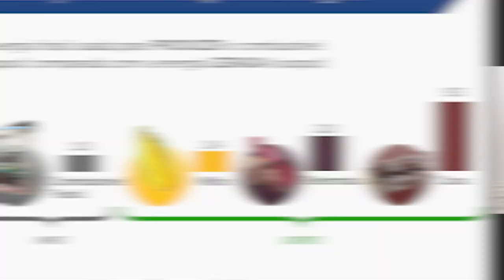Tudo sobre Congresso internacional das américas OAB Santos 2021 | Daniel Toledo e Richard Geraldo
PROPRAGAMAÇÃO
CONGRESSO INTERNACIONAL DAS AMÉRICAS
(Direito e Relações Internacionais)

23 a 25 de março de 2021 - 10:00h às 12:30h (manhã)
13:30h às 18:00h (tarde)

Dia 23 de março - Terça-feira - 10:00h

Realização:
Comissão de Direito e Relações Internacionais da OAB/Santos
Presidente: Richard Geraldo Dias de Oliveira

Comissão de Relações Internacionais da OAB/São Paulo
Presidente: Felipe Valente Maluly

OAB Santos
Presidente: Rodrigo Julião

Apoio Institucional:
Comissão de Ciência, Tecnologia e Inovação da OAB Pinheiros
Comissão de Estudos Constitucionais da OAB/RS
Comissão de Direito e Relações Internacionais da OAB São Caetano
Comissão de Direito e Relações Internacionais da OAB Saúde/Jabaquara

Organização:
Felipe Valente Maluly
(Presidente da Comissão de Relações Internacionais da OAB SP)

Richard Geraldo Dias de Oliveira
(Presidente da Comissão de Direito e Relações Internacionais da OAB Santos)

Roberto Correia da Silva Gomes Caldas
(Prof. Dr. PUC/SP)

Daniel Camargo Leite de Toledo
(Sócio Toledo e Advogados Associados)

Existem vários tipos de visto americanos:

⭐ VISTO EB-3: Visto para trabalhadores profissionais qualificados.
⭐ VISTO EB-5: Visto para investidores
⭐ VISTO L-1: Visto para empresários atuarem nos Estados Unidos
⭐ VISTO P: Vistos para atletas e vistos para artistas